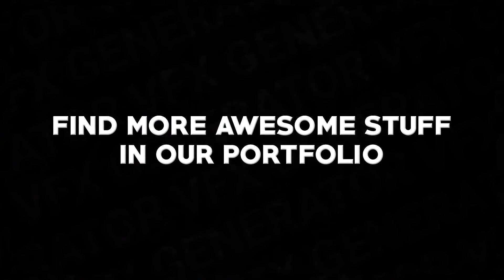Paint Transitions | Adobe Premiere Pro Template